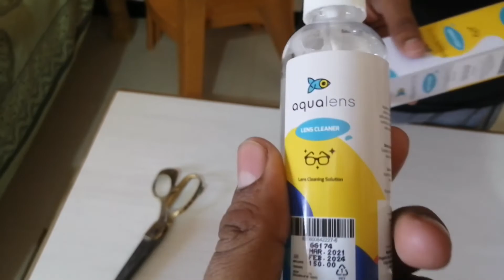LENSKART UNBOXING | AQUALENS LENS CLEANER BOTTLE 100ml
Aqualens lens cleaner bottle 100 ml Liquid
Aqualens Spectacle Lens Cleaner Bottle 100 ml